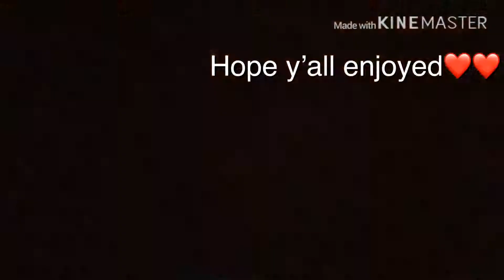First day of CYC in Gatlinburg | vlog #2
I came to Gatlinburg for this thing called CYC and it’s been so fun, I hope you enjoyed